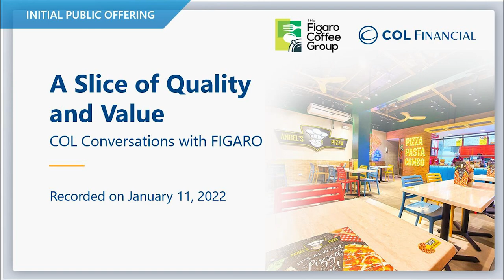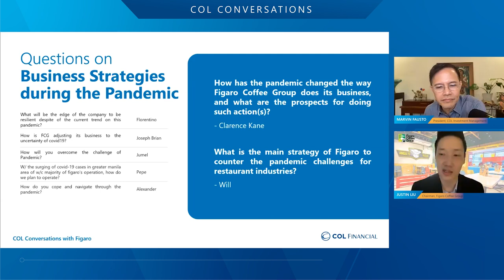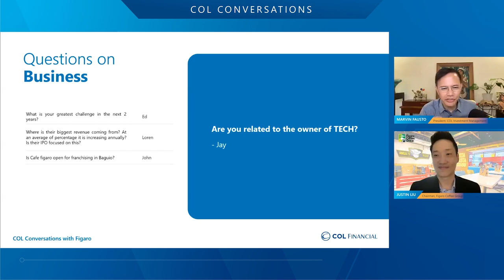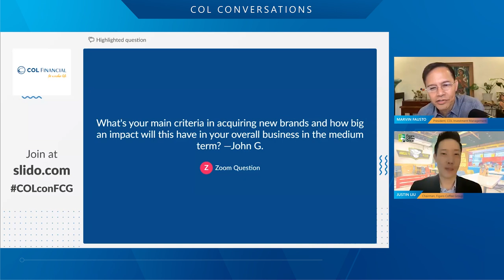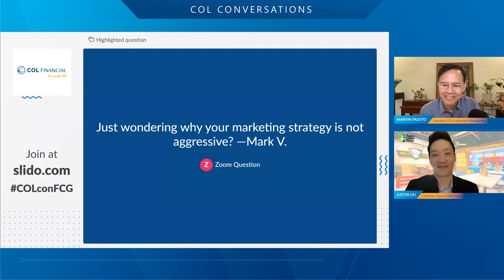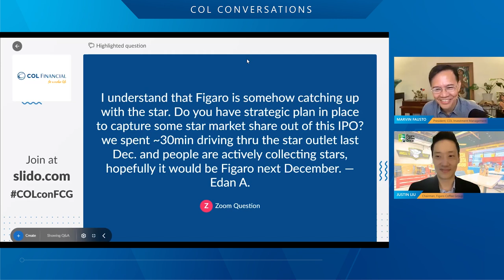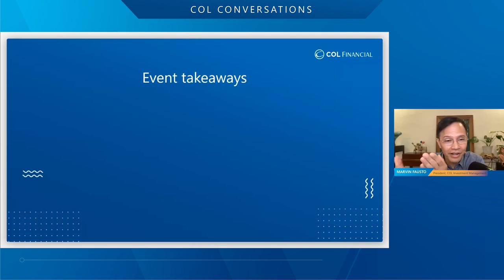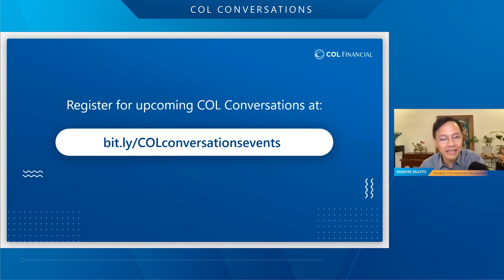Q&A with Figaro Top Management & Marvin Fausto | COL Conversations with FCG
COL Conversations with Figaro Coffee Group | Q&A Session
A Slice of Quality and Value
Justin Liu, Pet Español, and Marvin Fausto

- Introduction [0:00]

- How are you operating amidst the pandemic? [00:12]

- Story behind Figaro Coffee Group (FCG) [1:53]

- Reason behind IPO price discount [5:39]

- What did you do differently compared to larger competitors? [8:43]

- Is there still growth in the Pizza Industry? [11:30]

- Will Angel's Pizza continue to contribute most to FCG's revenues this year? [14:59]

- Are supply bottlenecks and increase in the price of raw materials worrisome for FCG? [16:23]

- How does FCG cater to its young market? [17:24]

- Is Domino's Pizza the model you're looking at? [21:14]

- How has the pandemic changed the way FCG does its business? [22:54]

- Are you related to the owner of TECH? [24:45]

- Quick background on TECH's stock price and performance [25:09]

- How do you assure your investors that FCG's IPO is good for short and long-term investment? [26:58]

- FCG's competitive advantage over established competitors [28:33]

- Will this IPO have a stabilization fund? [29:44]

- FCG's long-term plans for IPO proceeds [30:04]

- Will FCG give dividends? [30:29]

- What is your criteria for acquiring new brands and how will this impact business in the medium term? [31:17]

- Is FCG open to franchising? [33:07]

- Aside from the pandemic, what is your biggest threat in executing your growth plans? [33:55]

- FCG's marketing strategy [35:15]

- How do you plan to execute your business expansions? [37:01]

- Do you have a strategic plan in place to capture some star market share out of this IPO? [38:05]

- What other categories do you plan to enter? Would you consider partnering with foreign brands? [40:28]

- FCG Chairman Justin Liu's Closing Remarks [42:43]

- Key Takeaways by Marvin Fausto [43:43]